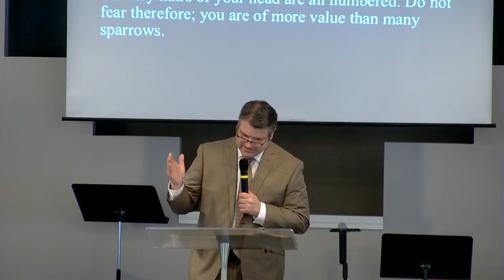The Goodness of the Lord - 5/1/22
Join us for worship and the word!